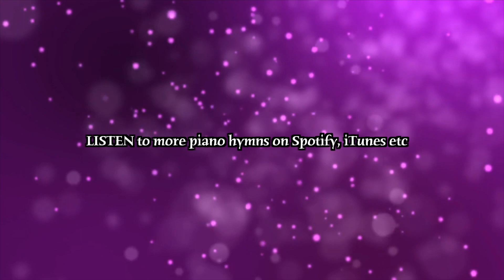Holy Holy Holy - piano arrangement for church prelude, offertory, postlude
This advanced piano arrangement of the church hymn "Holy Holy Holy" will uplift the hearts of your congregation! The first verse begins in the key of D major and is written in a congregational style with the melody being well supported by block chords. The second verse, by contrast, is very lyrical and flows beautifully, contrasting the other verses. The two hands are in a higher register, which renders a more gentle sound. At the same time, the melody is supported by moving counterpuntal lines provided by both the right hand and the left hand. Finally, the third verse begins with an abrupt key change to E flat major, creating that “WOW” effect in your performance! Suitable for church prelude, offertory, or postlude.

Product details:
• sheet music PDF
• 3 pages long
• performance time 2’19”
• difficulty – advanced
• key of D major and then E flat major on the last verse

Holy, Holy, Holy – words by Reginald Heber, music by John Bacchus Dykes (tune: NICAEA).

Hi, I’m Raluca and I’m a Romanian Christian musician. Thank you for visiting my YouTube channel; I’m so glad you’re here! My mission is to keep hymns alive through my piano arrangements AND through writing my own original hymns.